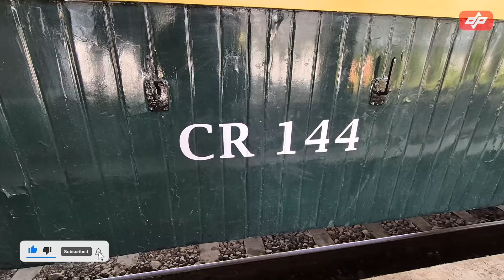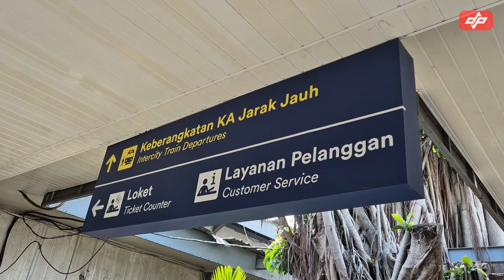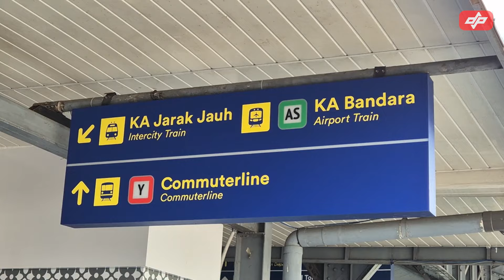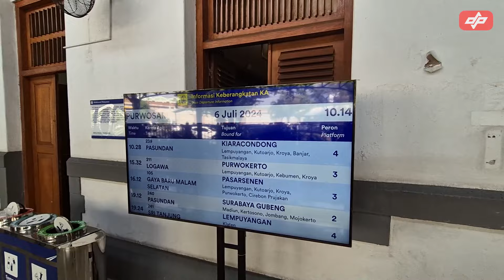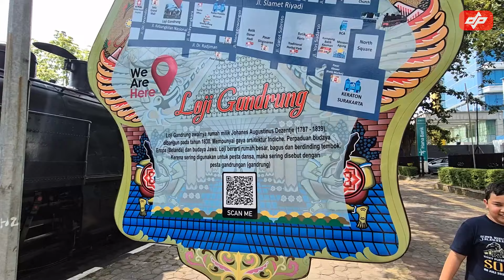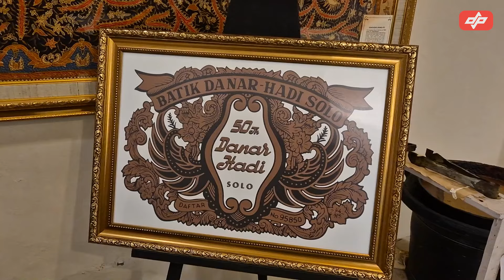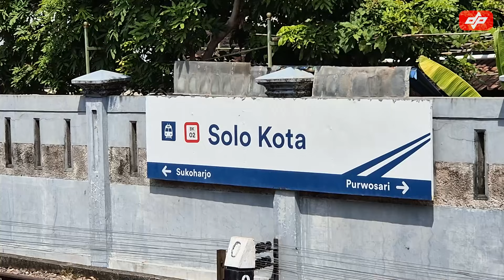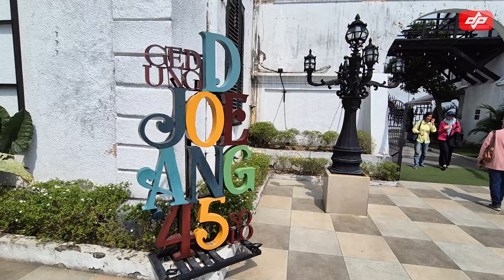Sensasi Naik Kereta Uap Jaman Belanda Di Tengah Kota | KA Wisata JALADARA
Halo, teman-teman. Apa kabar? Selamat datang di channel Dimas P Nugraha. Kali ini di D'Vlog episode 188

Kali ini saya berkesempatan naik kereta yang benar-benar berbeda dari kereta yang saat ini ada, dimana kereta ini terbuat dari kayu jati sehingga memiliki nuansa ala-ala jaman dulu dengan ditarik lokomotif uap. Yup! Saya akan naik Kereta Wisata Jaladara. Kereta ini merupakan kereta wisata yang ada di Solo, dikelola oleh KAI Wisata dan Pemda melalui Dinas Perhubungan. Kereta ini hanya berjalan dengan sistem carteran dimana apabila ada rombongan atau program open trip yang akan menyewanya, kereta ini akan dijalankan. Kereta ini ditarik oleh lokomotif uap jenis D1410 buatan pabrik Hanomag, Hannover, Jerman pada tahun 1910. Rute perjalanan kereta wisata ini dimulai dari Stasiun Purwosari kemudian menyusuri jalananan Kota Solo hingga ke Stasiun Solo Kota dengan waktu perjalanan puang pergi selama 1.5 jam. Tentunya apabila kereta ini berjalan banyak mata yang tertuju pada kereta ini karena bentuknya yang unik, beda dan klasik khas jaman kolonial belanda.

Jika bermanfaat, silahkan SHARE ke teman-teman atau yang lainnya. Nyalakan juga lonceng notifikasinya, agar selalu update dengan video-video terbaru dari saya.

TERIMAKASIH!